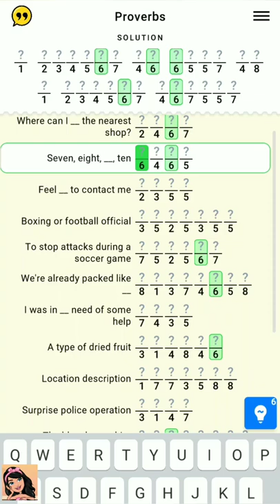Figgerits Game Proverbs Level - 11 Walkthrough | Puzzle Game